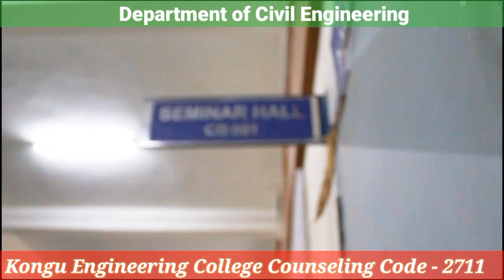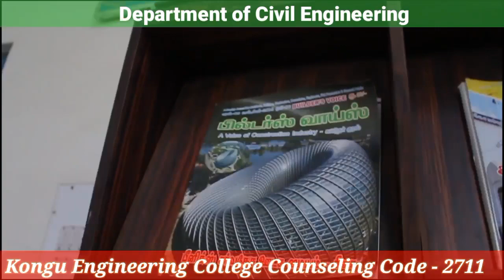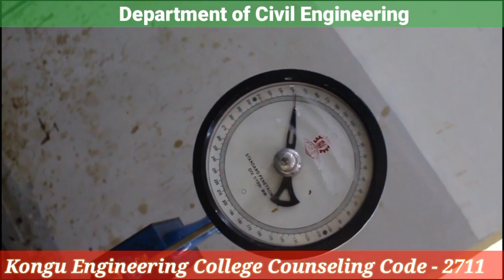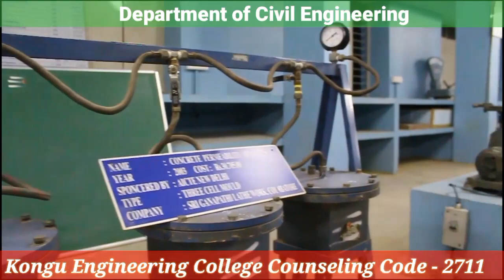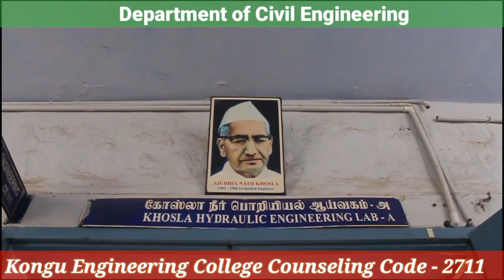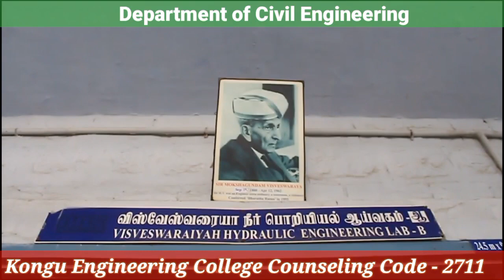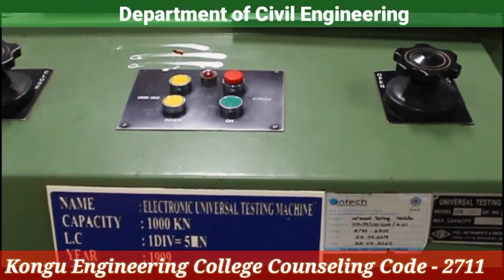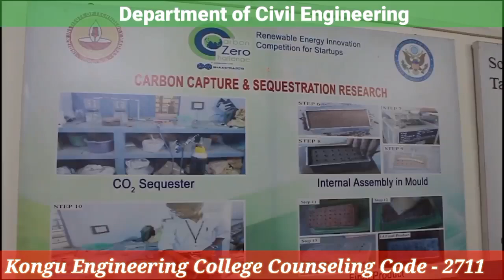Kongu Engineering College l Department of Civil Engineering l Virtual Tour l Counseling Code 2711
Kongu Engineering College (KEC) is an autonomous college with the highest NAAC A++ grade!

There are 14 courses offered in B.E./B.Tech. [3]

B.E. Automobile Engineering

B.E. Mechatronics Engineering

B.E. Electronics and Instrumentation Engineering

B.Tech. Chemical Engineering

B.E. Computer Science & Design

B.Tech. Artificial Intelligence and Machine Learning

In the Applied Science category, there are three undergraduate and three postgraduate degrees offered.

There Applied Science Courses are:

B.Sc. Software Engineering

B.Sc. Computer Technology

M.Sc. Software Systems

Co-curricular and extracurricular activities are run through associations, clubs, societies and students' chapters of professional bodies. They are managed by representatives of students and are monitored by the faculty.

The institution is situated on a campus measuring 167 acres (68 ha).

In 2003 the Technology Business Incubator at Kongu Engineering College won the National Award for Technology Business Incubators, an award given by the Department of Science and Technology's National Science & Technology Entrepreneurship Development Board.